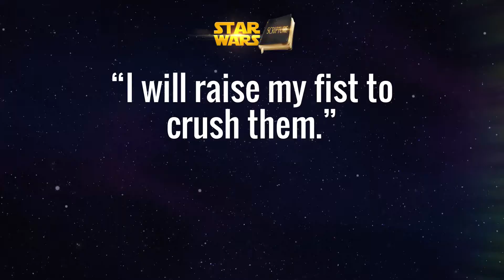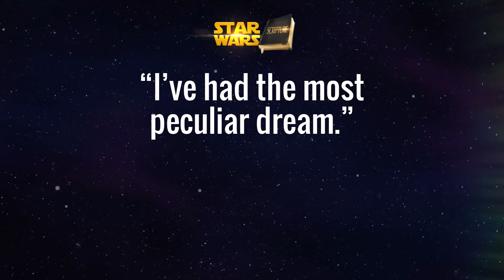Hope Kids at Home I May 9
May Theme: 5K: Run the Race
Life App: Determination - Making a plan and living it out
Bible Story: Wise and Foolish Builders (Matthew 7:24-29)
Bottom Line: Hear from God
Memory Verse: "Physical training is good, but training for godliness is much better, promising benefits in this life and in the life to come." 1 Timothy 4:8